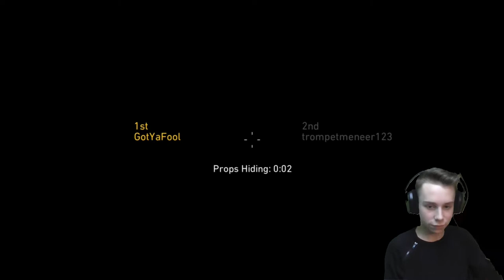WIJ GAAN VERSTOPPEN PROP HUNT WWII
TANKS VOOR HET KIJKEN VAN MIJN VIDEO. TOT DE VOLGENDE KEER BIJ EEN NIEUWE VIDEO.
dit zijn al mijn afspeellijsten.

Jo ik ben Floris Zo als je hier ziet zit je op mijn kanaal trompie gaming. ik hoop dat je geniet van de video's die maak die elke week weer online komen. tanks voor het abonneren op mijn kanaal. en zo als ik altijd aan het einde van een video zeg later!!